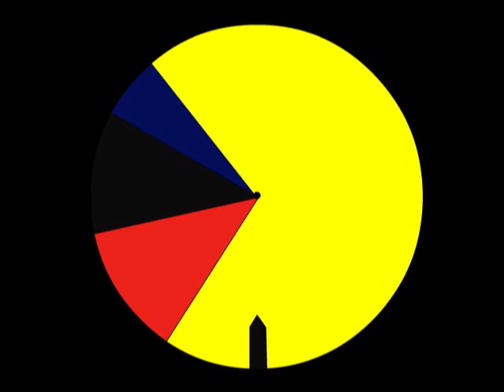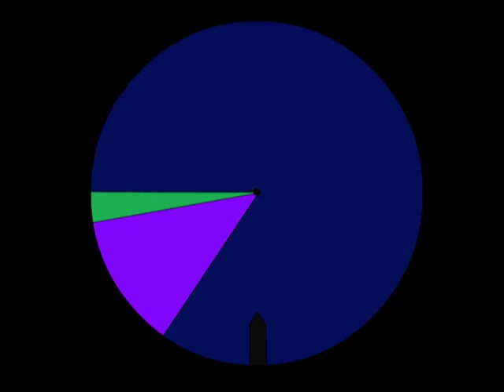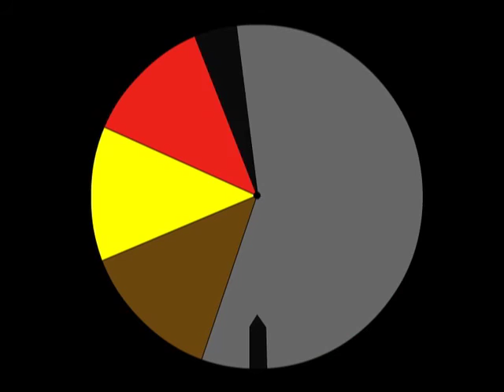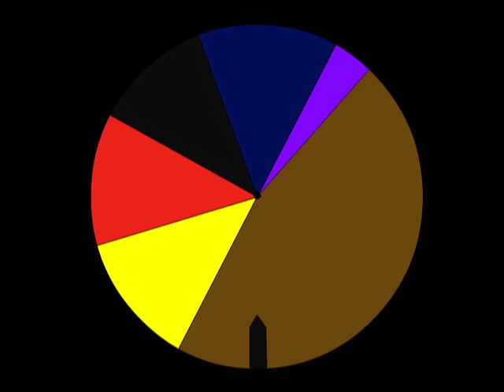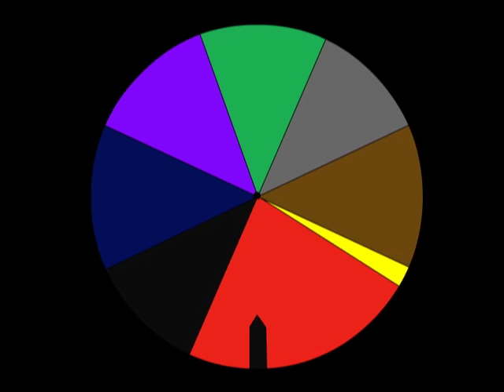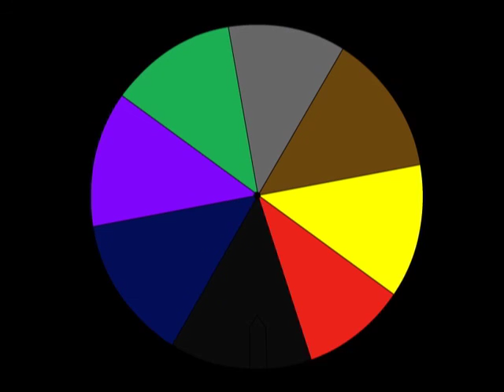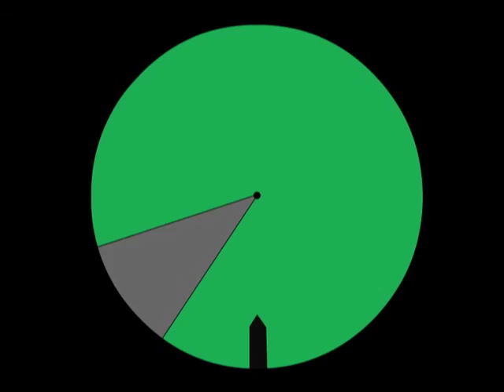Me, Myself, and I (Luscher Style)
This animation is inspired by The Luscher Color Test. I think of this animation as a record playing my transformation between my artistic influences, color psychology, and ambient music. This animation is meant to be projected onto the floor.